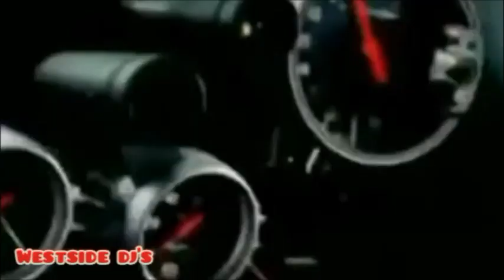RICCHI E POVERI - MA NON TUTTA LA VITA (Remix) WESTSiDE DJ'S